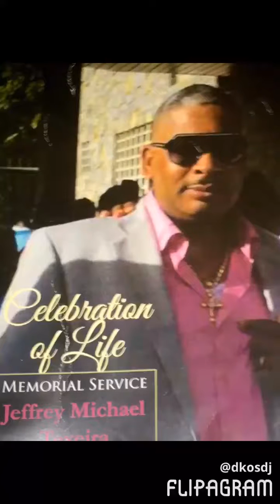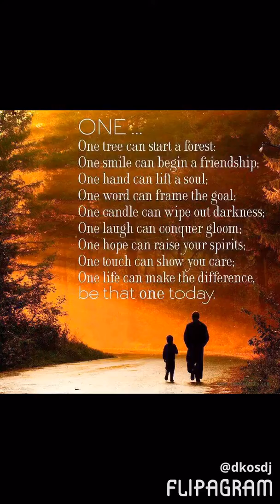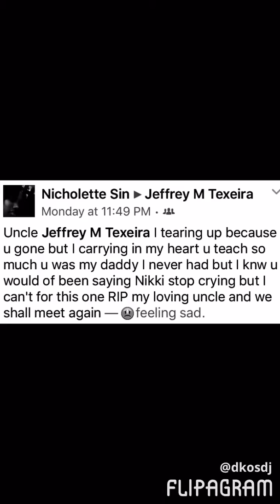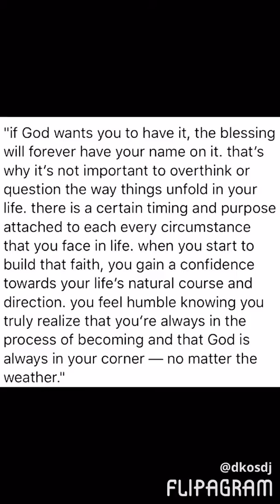August 31, 2016